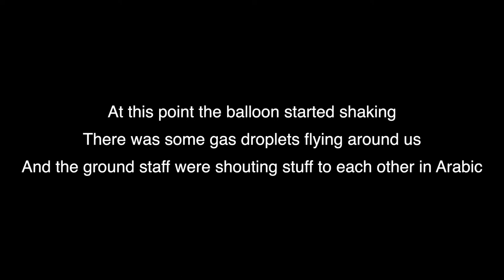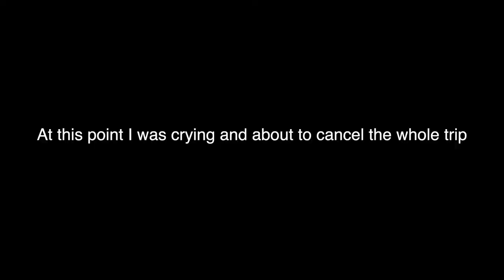I FLEW ON THE MOST DANGEROUS HOT AIR BALLOON IN THE WORLD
Today I went on a hot air balloon in Luxor, Egypt. The city with the most hot air balloon crashes in the world...

Come say hi on insta @solooosteph